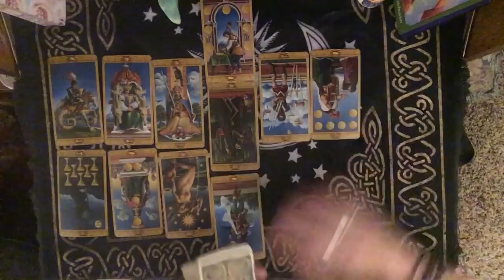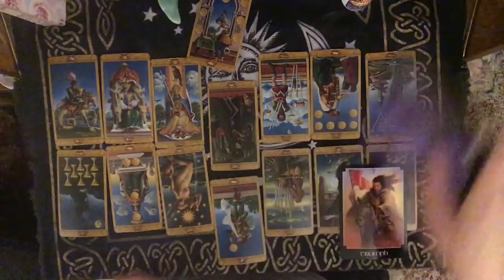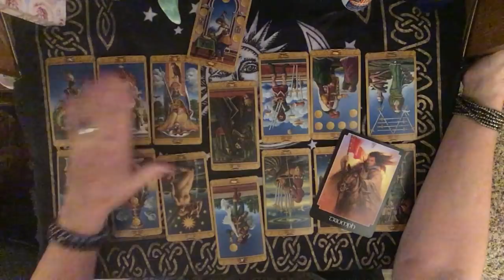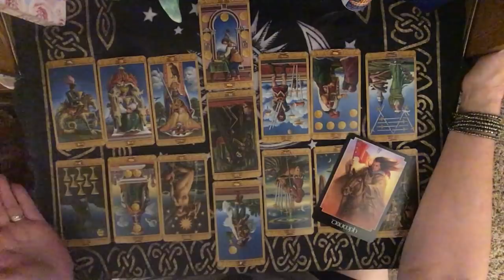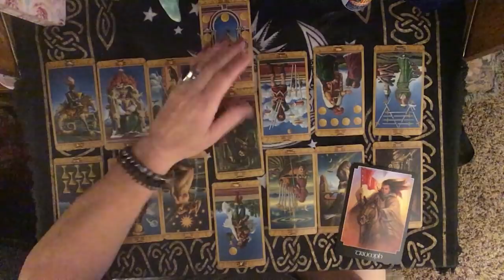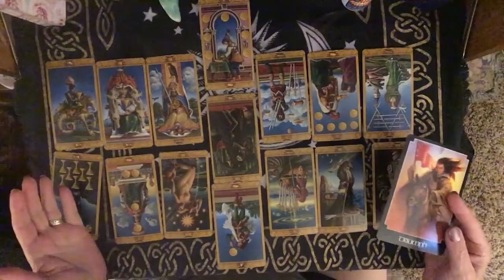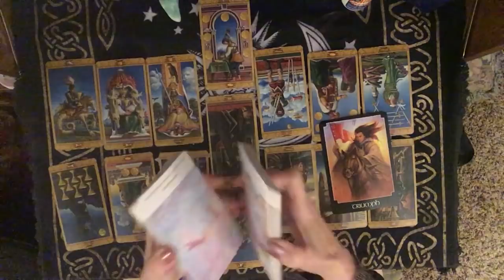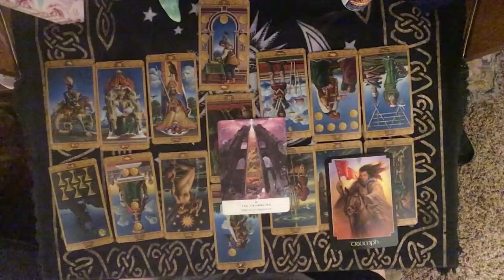TAURUS, SINGLES, LOVE, MID-MONTH JULY 2018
Decks Used: The Mystical Tarot by Juliano Costa and the Work Your Light Oracle Cards by Rebecca Campbell.

IF YOU WOULD LIKE A PERSONAL READING I CAN BE REACHED AT . I can do readings in a few different ways. For $35 I can do an email reading with a pic of the spread and the explanation written in the email.  The second way is an online reading for $45 this, I post to YouTube and send you the link. Of course only you will know it's for you. But we can also do an interactive reading for $55 where we can be in contact during the reading. I find the interactive to be the most accurate because it's easier to sync my energy to yours. Yes, an idea of what you have questions about is helpful. Only as much as you would give to a mechanic for example "It makes a funny noise when I step on the brake", or "It keeps overheating" or "Do I need a new car?"